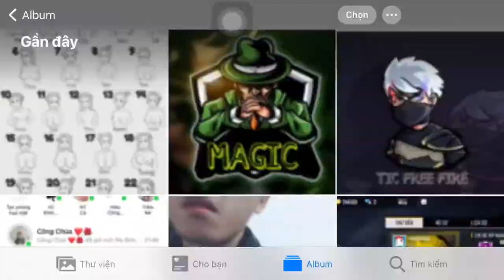ONE SHOT - SHOT GUN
🇻🇳 Vietnam Country ♥️💙
 👤 Name : TIC (TH) ♥️💙

Bài hát
Where We Started
Nghệ sĩ
Lost Sky, Jex
AEI (thay mặt cho NCS); Featherstone Music (publishing) và 1 Hiệp hội bảo vệ quyền âm nhạc

© Copyright by TIC FREE FIRE ✓
We allow anyone to make reaction videos but the video must remain branded under TIC FREE FIRE (with our channel link) in the description box.

Bên cấp phép cho YouTube:
AEI (thay mặt cho NCS); LatinAutor - SonyATV, LatinAutorPerf, AMRA, UNIAO BRASILEIRA DE EDITORAS DE MUSICA - UBEM, LatinAutor, Sony ATV Publishing, BMI - Broadcast Music Inc., Featherstone Music (publishing), Songtrust, LatinAutor - UMPG, UMPI, UMPG Publishing và 13 Hội bảo vệ quyền âm nhạc
 Hagtag 👇